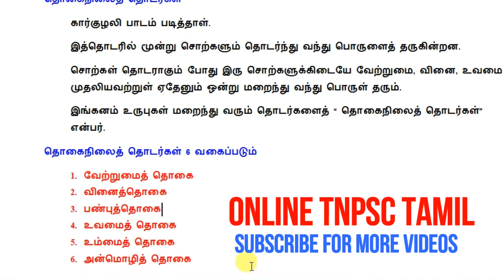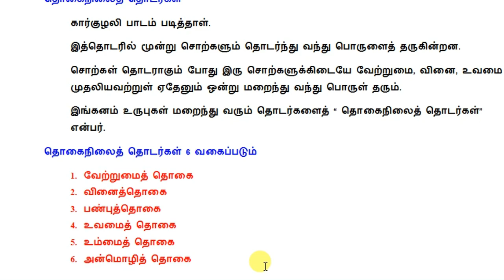தொகைநிலைத் தொடர்கள்-TNPSC TAMIL ILAKKANAM-TNPSC TAMIL-TNPSC GANESH